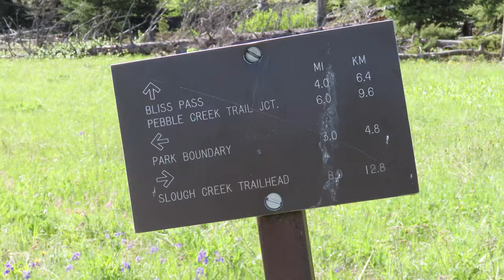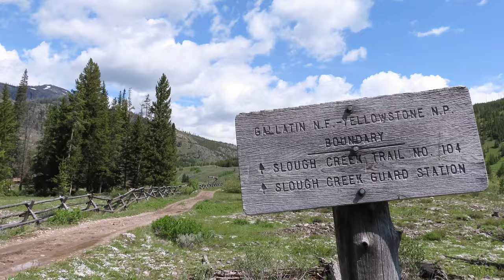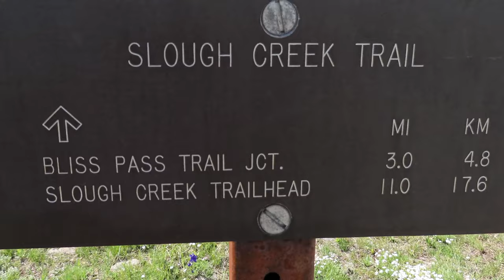Slough Creek Bear Watching - Yellowstone National Park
Canon SX70hs
GoPo Camera

This is a day hike that starts at the Slough Creek trailhead, turn around at the YNP boundary, and comes back to the trailhead.  It is beautiful on Slough Creek in the month of June and there is a lot of wildlife to observe.